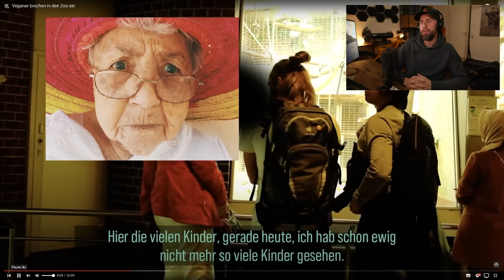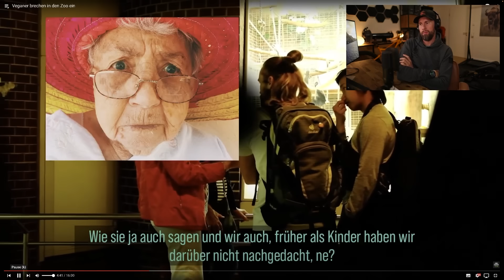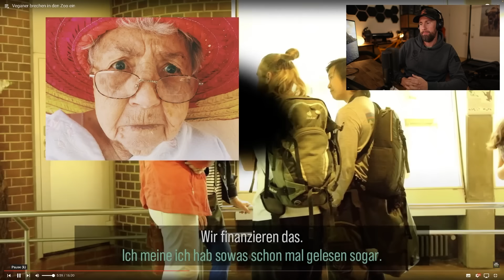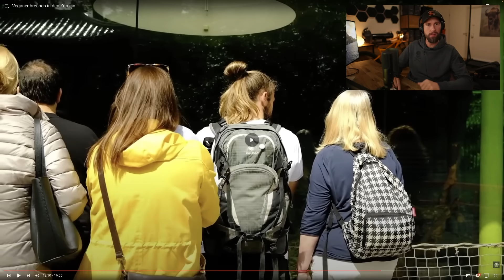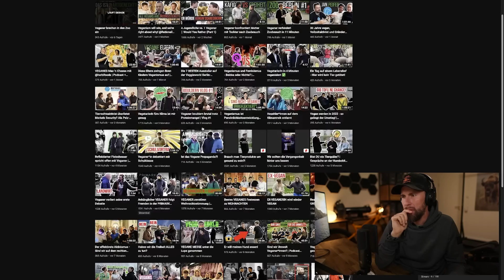VEGANER brechen in ZOO ein! - "Es sind doch nur Tiere..." | Robert Marc Lehmann